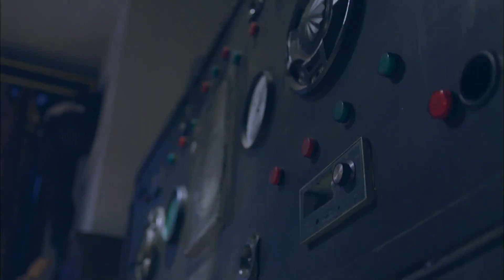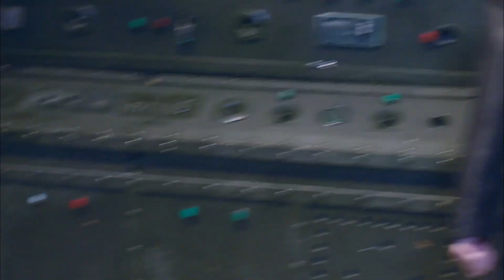女特工用槍指著小夥，殊不知小夥是功夫高手，反殺只在一瞬間！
lhdy
ep